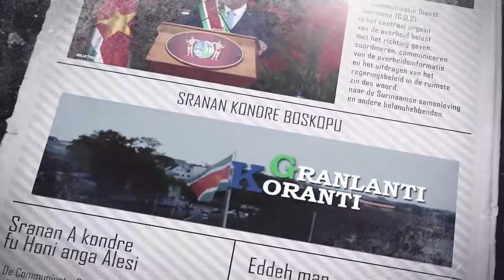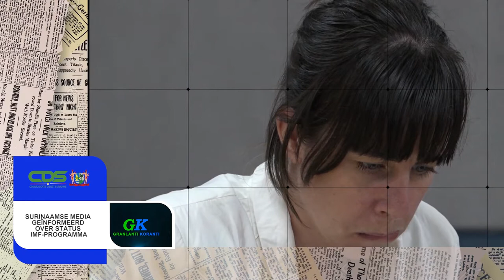𝔾ℝ𝔸ℕ𝕃𝔸ℕ𝕋𝕀 𝕂𝕆ℝ𝔸ℕ𝕋𝕀 (SARAMACCAANS) DD 15 AUGUSTUS 2022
De onderwerpen in deze aflevering zijn:
- Defensieminister Mathoera kondigt bijzondere bezoeken aan
- Surinaamse media geïnformeerd over status IMF-programma
- Militairen bevorderd in de naast hogere rang